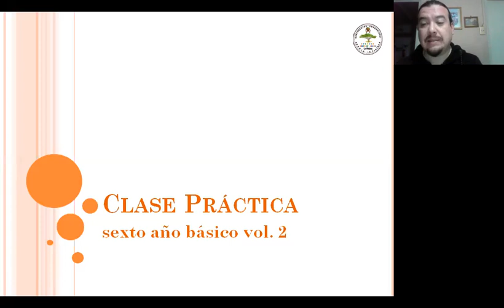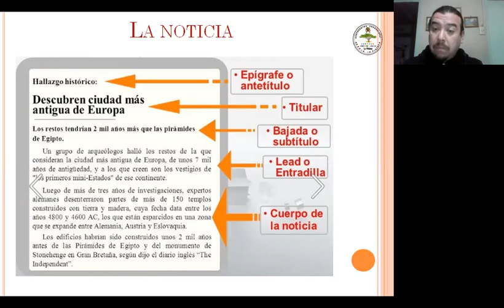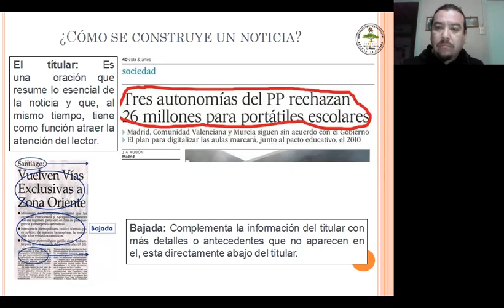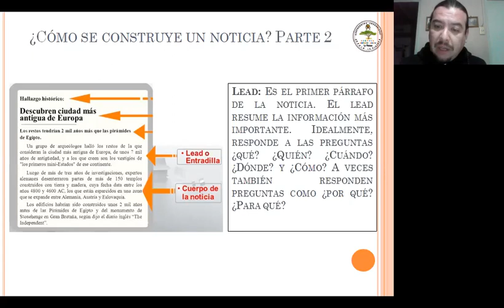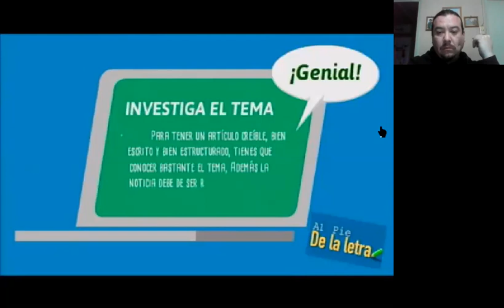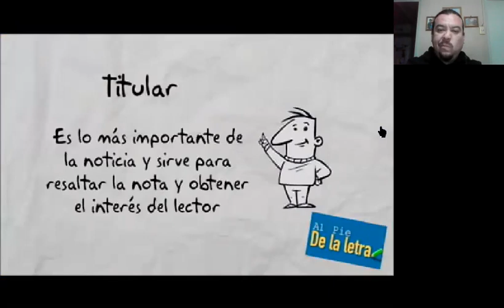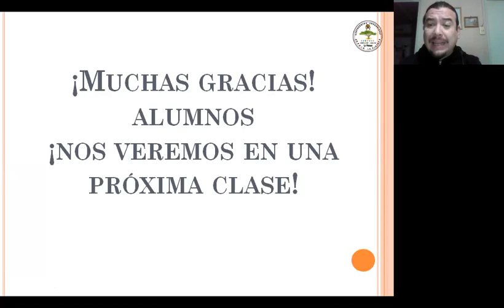Clase práctica sexto año básico La noticia.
Las partes de la noticia y su forma de reconocerlas.